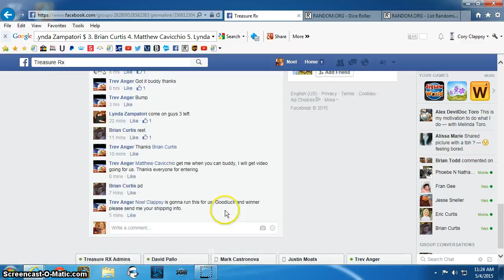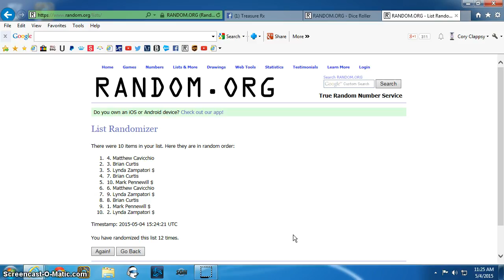Older Seated Liberty Rd